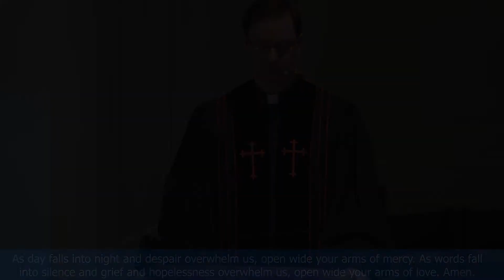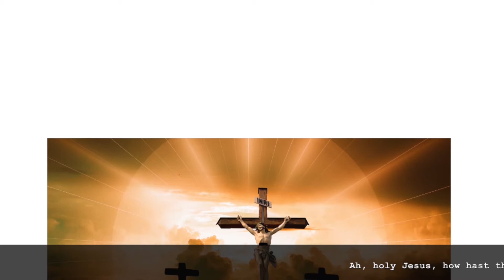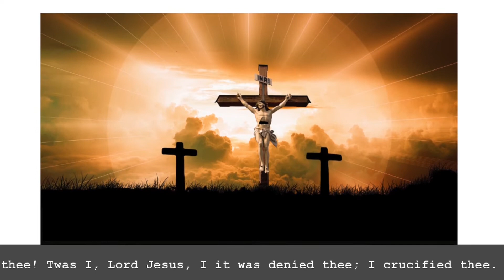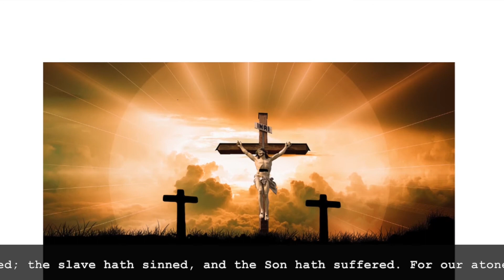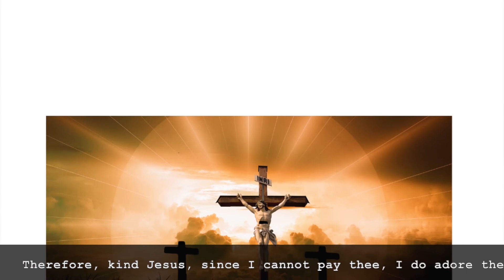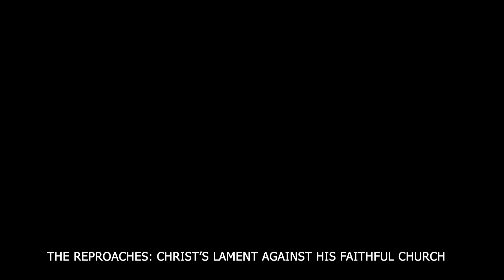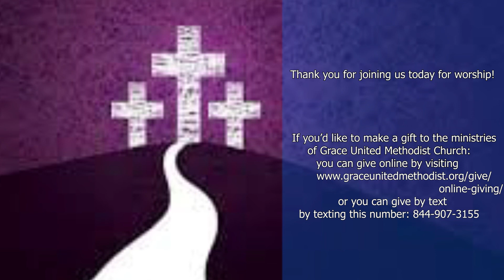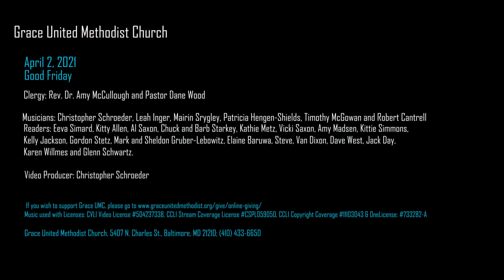Good Friday at Grace United Methodist Church April 2, 2021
We remember Jesus' crucifixion with a reading of the passion narrative, prayers, music and a time before the cross.

Thank you to everyone who made this worship service possible. Please let us know you enjoyed the service by liking, sharing and commenting!

Music used with Licenses:
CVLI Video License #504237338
CCLI Stream Coverage License
CCLI Copyright Coverage #11103043